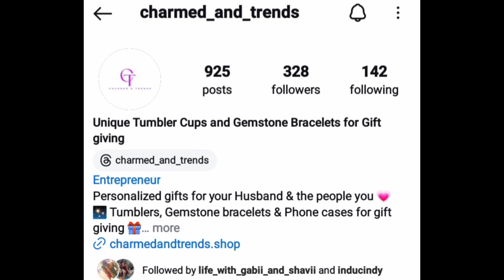🐓👀 Come Out Strong Pon Man in Di Dark😳Did She Get Deliverance She Tell Him Some Things